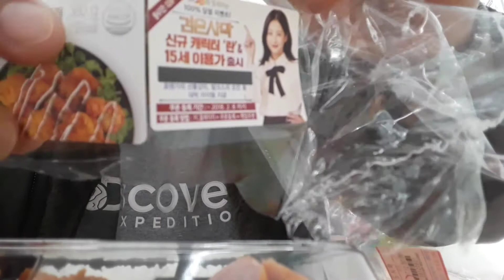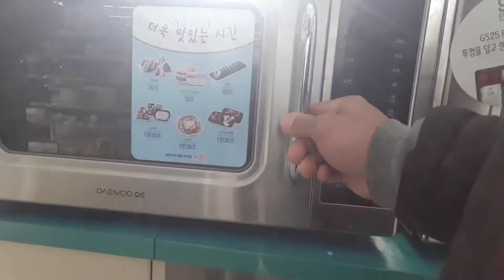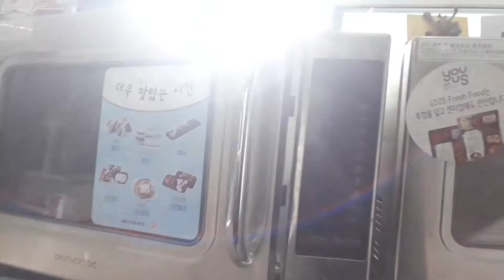NASI BUNGKUS Rp35000 rasanya mengguncang lidah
Makanan ringan